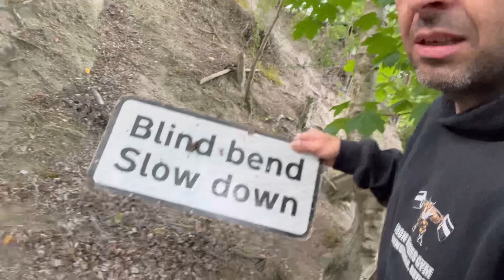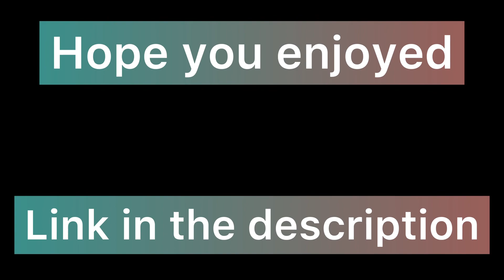TESTING CHEAP TYRES (but are they any GOOD)??